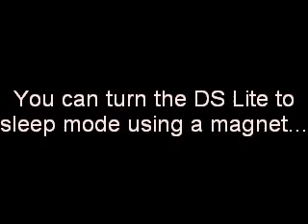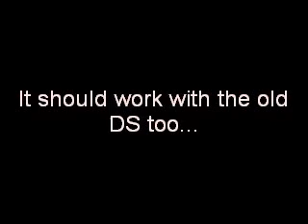[NDS] How to turn DS lite to sleep mode by using a magnet